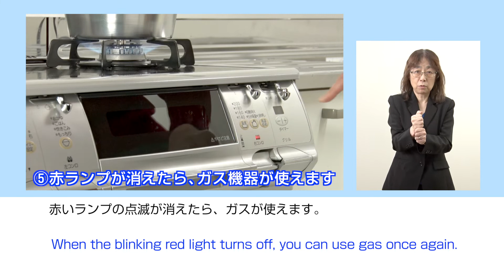ガスが使えないときは ～ガスのマイコンメーターの復帰操作方法～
ガスのマイコンメーターの復帰操作方法をお知らせする動画です。

マイコンメーターは、ガスの使用量を計量するだけでなく、電気のブレーカーと同じような安全装置を搭載しております。

ガスマイコンメーターが大きな揺れなどを感知して、安全のためガスの供給をストップしている場合があります。その場合はお客さまご自身の簡単な操作で、復帰することができます。

ただし、ガス機器周辺でガスのにおいがしないか、ガス機器本体や排気筒（煙突）に「変形」や「はずれ」がある場合は、ガスを使用しないでください。

※以下のページもご参考にしてください。